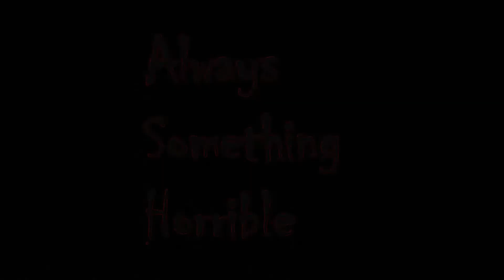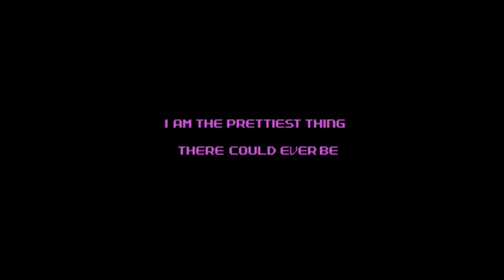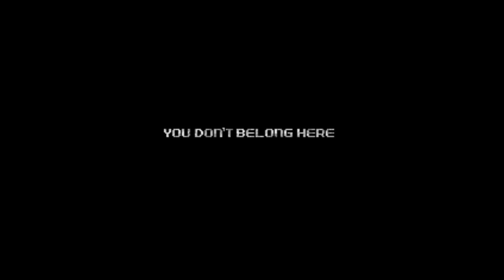NES Godzilla: Replay | Chapter 3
Hey guys! sorry about the last vid if you saw it. The cropping was all off and it was in a lower res. Friggen handbrake. Anyways, I hope y'all enjoy! :D